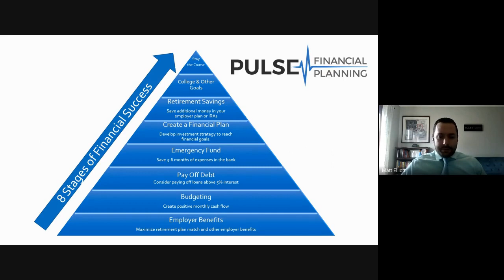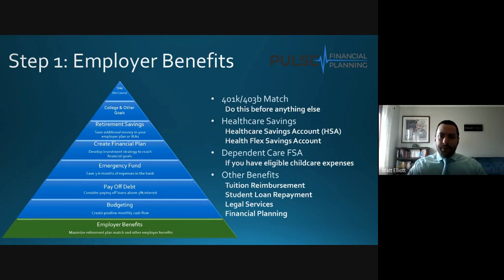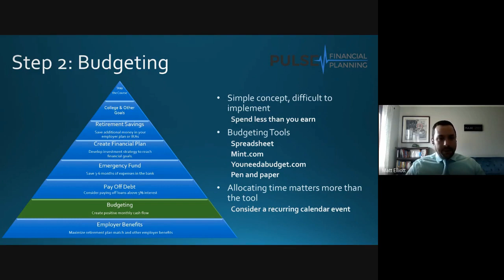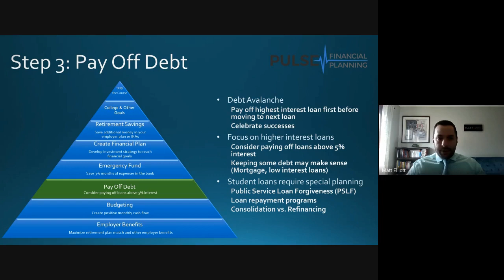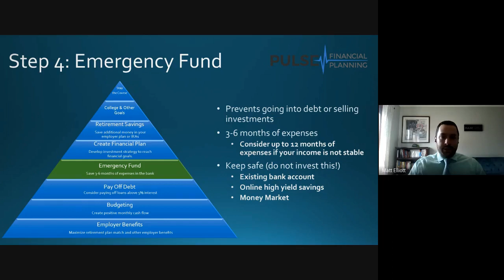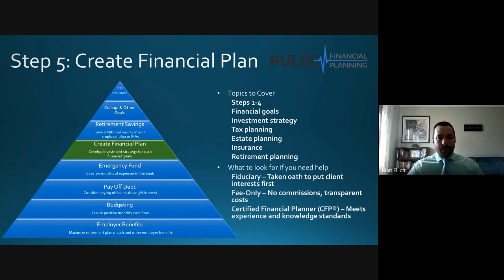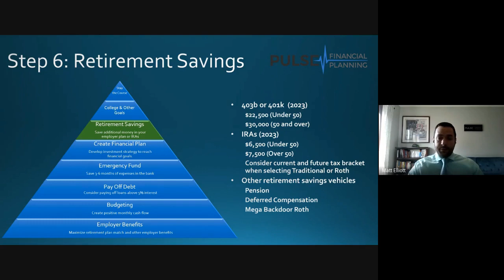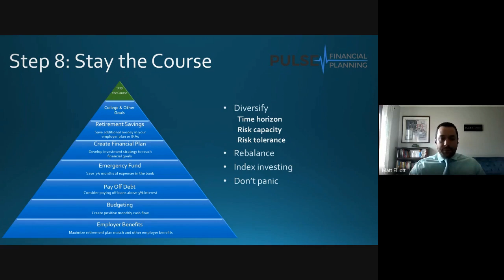Financial Planning 101 for Physicians, with Matt Elliott, CFP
In this insightful webinar, Matt Elliott from Pulse Financial Planning provides a comprehensive guide on financial planning, specifically tailored for doctors. The webinar is designed to help new doctors or those seeking to reassess their personal financial plan.

Matt discusses eight crucial steps in financial planning, starting with understanding and maximizing employer benefits like 401K or 403 b match, healthcare savings accounts, dependent care flex savings account, legal insurance, tuition reimbursement, and student loan repayment assistance. He emphasizes the importance of budgeting to align spending with values and goals, recommending tools for tracking expenses and income.

The webinar delves into various aspects of financial planning, such as reducing debt, building an emergency fund, and creating a comprehensive financial plan that includes short-term and long-term goals. Matt highlights the importance of retirement planning, tax planning, investment strategy, and estate planning. He also discusses the need for appropriate insurance coverage, including disability and life insurance.

Matt advises maintaining flexibility in financial planning to avoid work-related stress, particularly for physicians. He suggests seeking a financial planner who has taken a Fiduciary oath, accepts transparent fees, and is certified. He also recommends prioritizing retirement savings and considering other goals like saving for children's education or upgrading homes while staying the course with investments by diversifying portfolios and not timing the market.